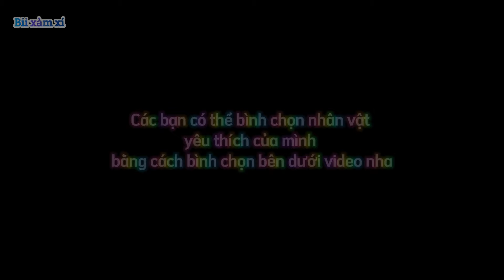Top 4 những người tôi luôn tin tưởng | Genshin Impact - Phần 11 [ Lồng Tiếng ]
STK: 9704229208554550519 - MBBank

© Tiktok ID: @bii.xamxi + @biixamxi

 (Bii đang ngủ)

Sever discord:   / discord

®Group:   / 9546673.

Video gốc:
©Bản quyền thuộc về Bii Xàm Xí
®Copyright by Bii Xàm Xí
→ Vui lòng không reup dưới mọi hình thức khi chưa có sự cho phép của chính chủ xin cảm ơn

Please do not reup in any form without the permission of the owner, thank you

Xin cảm ơn! Chúc các bạn xem video vui vẻ!